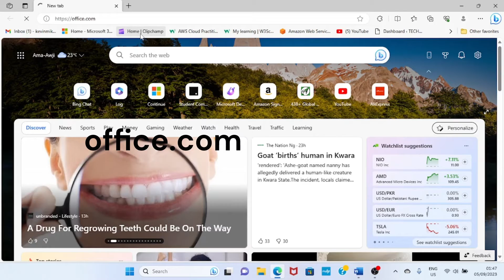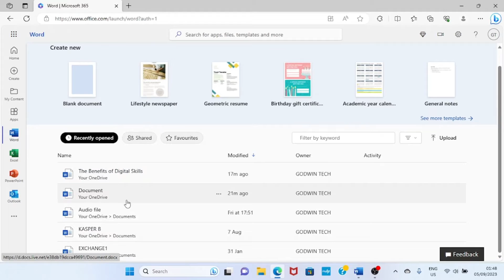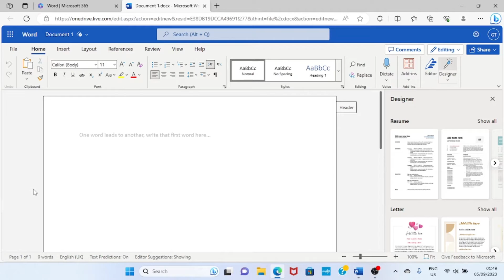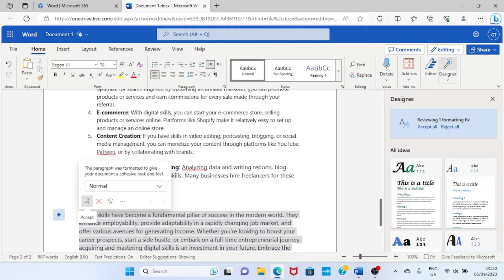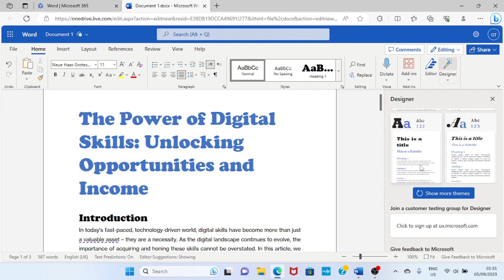How to Use Designer in Microsoft Word || Format Your Document Like a Professional Using AI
In this video tutorial, you will learn how to use Designer in Microsoft Word. Designer is a web program developed by Microsoft. This tool allows you to create beautiful graphics for your personal and professional use. But, not withstanding that, Microsoft is integrating it into their other applications. One of the applications is Microsoft Word.
You can have Word as desktop app installed on your computer. Also, you can have Word for web. The Word for web allows you to use Microsoft Word on the web. That is where the AI tool is integrated at the time of publication of this video.
With the Microsoft Designer AI, you will be able to format your document effectively. It detects the part of your document that needs formatting and helps you fix it. For example, if you create a document without headings and headings need to be assigned in it, the AI detects where to have them and fix them there.
In addition, it detects possible errors in documents and suggest that they are fixed. It is left for you to fix the errors or ignore. If you are accepting the correction, just click the "good" sign.
This program goes as far as assigning some images to your document where necessary. If for example a chapter title is about technology, it can assign image on technology after the title to portray it properly. So, it works intelligently. It suggests many themes you can choose from.
To access Word for web, visit office.com. As the page opens, log in with your Microsoft account credentials. Once you sign in, click on "Word". As the new page opens, select blank document. Type the text you want to have in the document. If there are corrections to be made, the tool suggestions that. You can also choose from the themes suggested by the AI.

Timestamps
00:00 Intro
00:46 Accessing Microsoft Word on the web
01:04 Signing in
01:36 Opening blank document on the web
02:30 Correction of formatting issues from the Designer review
03:13 Choosing a theme